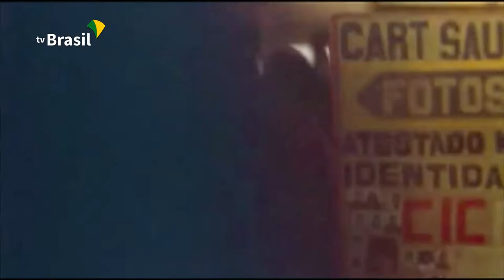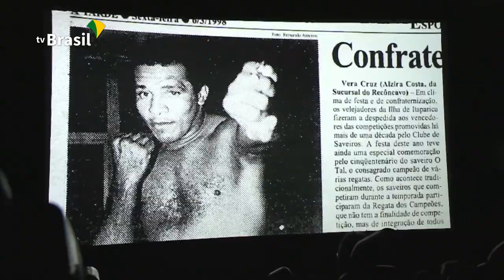Confira a entrevista do cineasta Sérgio Machado para o Fique Ligado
O cineasta baiano Sérgio Machado aproveitou a ida até Salvador pra conversar com a Caroline Vieira sobre novas produções e fazer um resumo dos quase 30 anos de carreira.